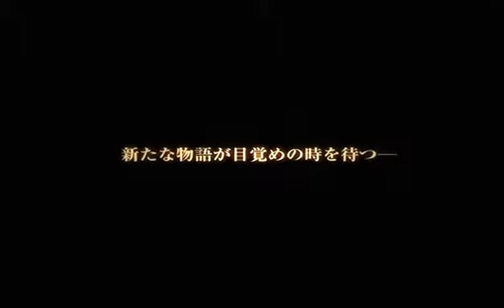Kingdom Hearts Birth by Sleep HD (PSP)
Birth by Sleep focuses on the story of Keyblade masters before Sora from the original Kingdom Hearts game and is a prequel, taking place ten years before the original Kingdom Hearts.Nomura has stated that though there are three scenarios, there is not one singularly important scenario or character, but that the main theme is Ven's identity. The story was speculated early on to be connected to the unlockable trailers at the end of Kingdom Hearts II and Kingdom Hearts II Final Mix. Nomura has since confirmed a connection to the trailers.

 The story revolves around three Keyblade apprentices in search of a missing Keyblade master, Master Xehanort, and his apprentice. Their disappearance foreshadows a great disaster. The game will take place in various Disney-themed worlds, both new and old, and will reflect the time difference between this game and the previous Kingdom Hearts games.